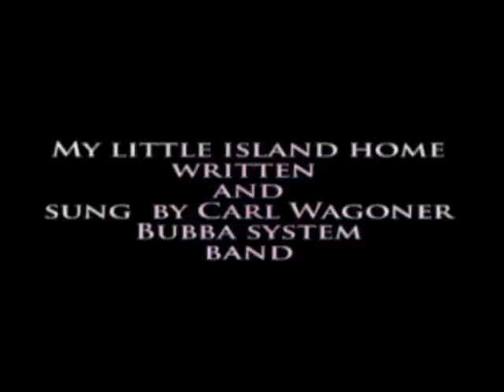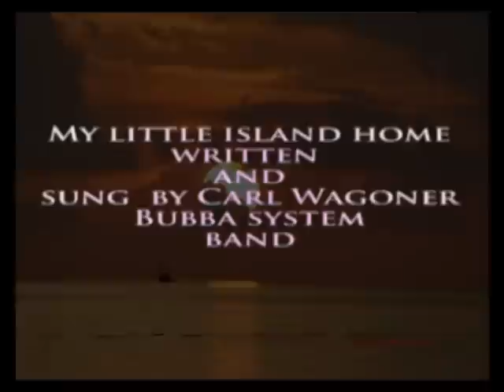MY LITTLE ISLAND HOME. video by Henry fuller..through the eyes of a conch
SUNG AND WRITTEN BY CARL WAGONER -
THE BUBBA SYSTEM BAND''
video by henry fuller
through theyes of a conch.